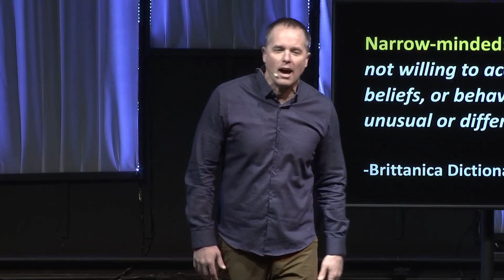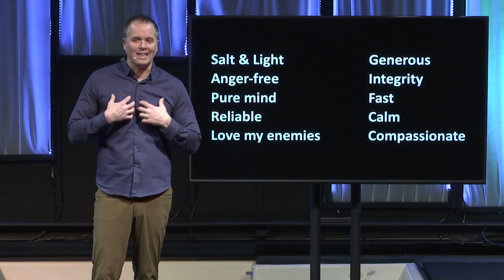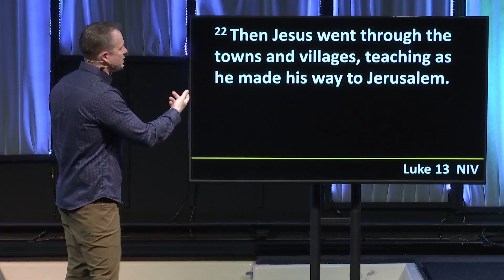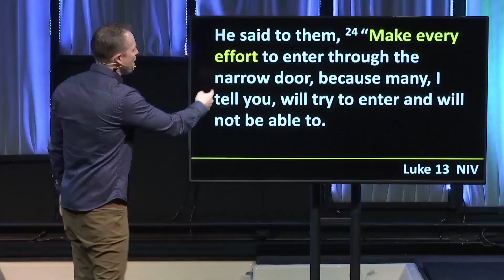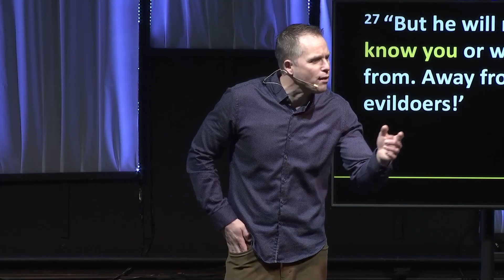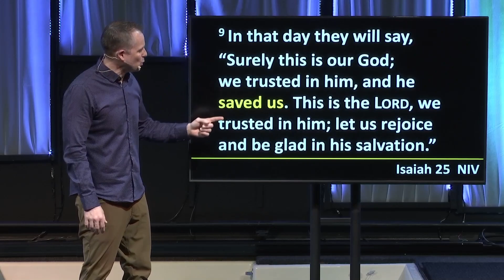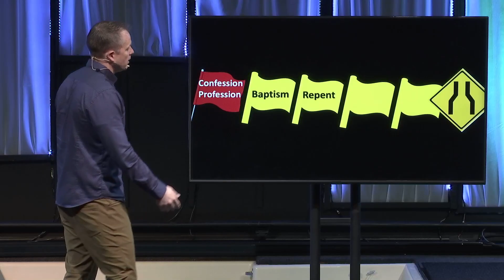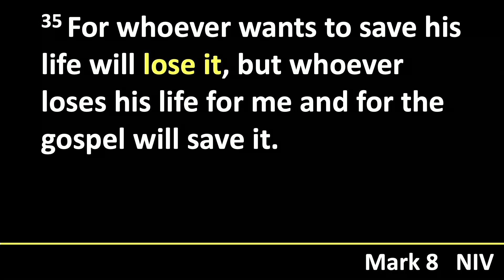March 12 - 60 Days of Scripture, Part 6 - "The Narrow & Wide Gates"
This is a series designed to get us in the Word and keep us in the Word every day. Many of us in the
BRAC family are reading the YouVersion devotional, 60 Days of the Most Impactful Chapters of the Bible.
The Sunday sermons, on the other hand, zoom in on the second half of Jesus’ sermon on the mount.

Jesus said that following Him is like entering through a narrow gate.  What did he mean by this?  Pastor Dave explains.